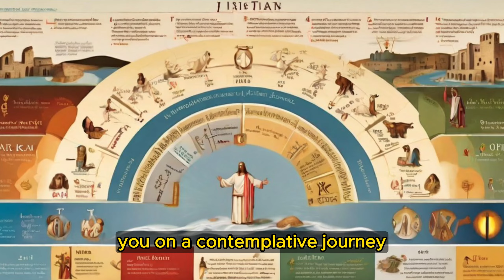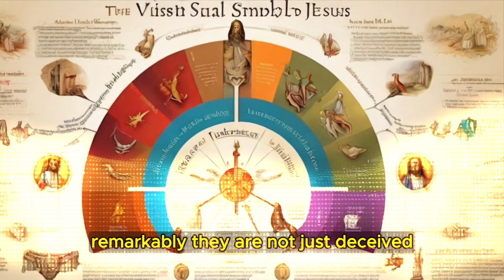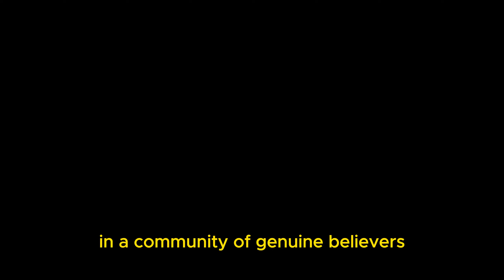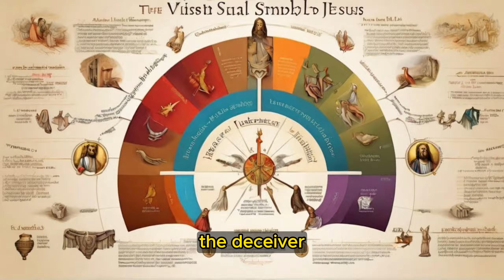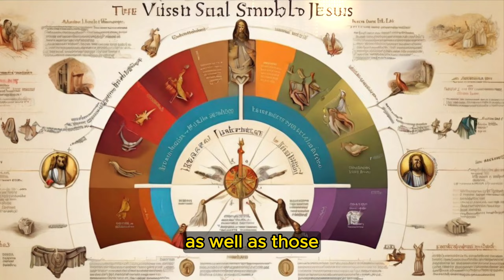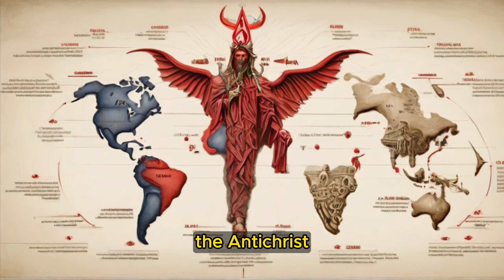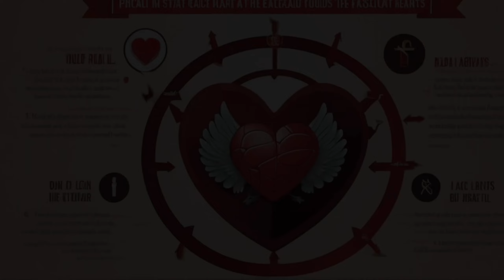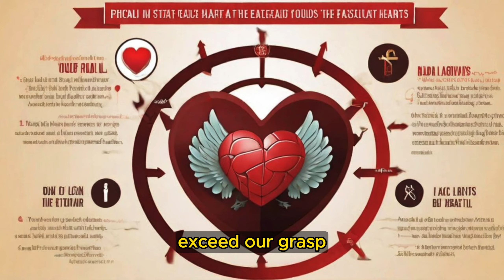Unveiling Mysteries: Jesus, the Kaaba, and False Gods - A Thought-Provoking Exploration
Embark on a profound journey of exploration in our latest YouTube video, "Unveiling Mysteries: Jesus, the Kaaba, and False Gods." Join us as we delve into the captivating revelations shared by Jesus regarding the Kaaba and the Great City, offering a unique perspective on religious beliefs and civilization.

In this thought-provoking video, we unravel the symbolism behind the harlot woman in the Book of Revelation, drawing parallels between biblical references and the sacred Blackstone within the Kaaba. Discover the significance of this stone, its connection to prophetic revelations, and the hidden truths that lie within the sacred walls.

We navigate through the warnings about the emergence of false prophets, including the enigmatic figure of Muhammad, as unveiled in Revelation 13:13. The video explores the symbolic language used by Jesus, connecting it to divine judgment, authority, and the intricate cycle revealed in Revelation 17.

The exploration extends to the contrasting beliefs about Abraham's lineage in Islamic tradition and the New Testament, shedding light on the roots of the Kaaba in the Islamic faith. Jesus' teachings on righteousness, justice, and discernment are highlighted, emphasizing the importance of inner character over outward appearances.

As we unravel the complexities of religious interpretations, we address the rise of false gods throughout history and their impact on humanity. Discover the ancient dangers of whitewashing sins and the deceptive nature of false prophets in the context of ancient Israel.

Our video also touches upon the looming threat of the Antichrist, as warned by Jesus, and the importance of staying vigilant in faith. We explore practical steps to safeguard our hearts, including Bible reading, community engagement, and spiritual disciplines.

Join us in this eye-opening exploration, challenging conventional beliefs, questioning sacred sites, and seeking the true Savior in a community of genuine believers. Uncover the hidden truths, decipher symbolic language, and navigate the complexities of religious interpretations for a deeper connection with the divine. Don't miss out on this compelling journey of discovery and discernment.